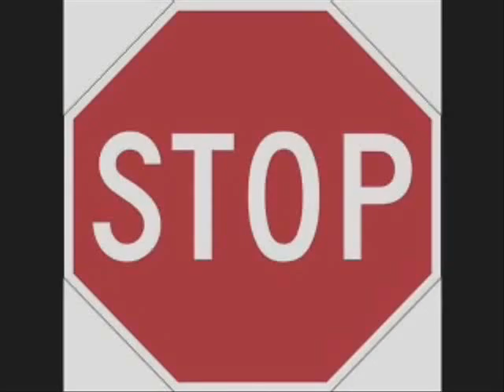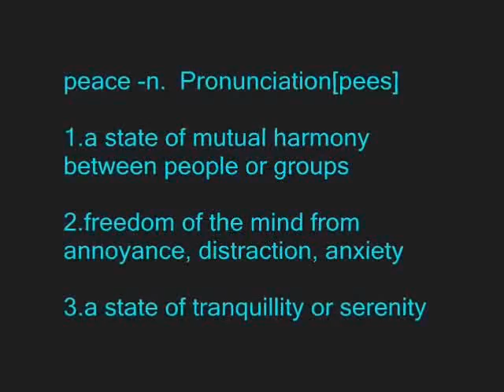Rick DellaRatta and Jazz for Peace PSA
This is a short commercial for our Concerts